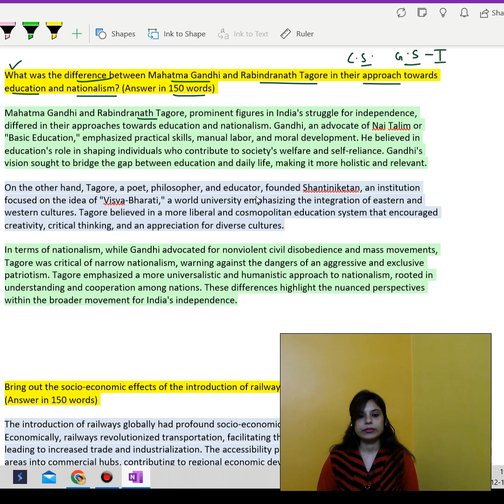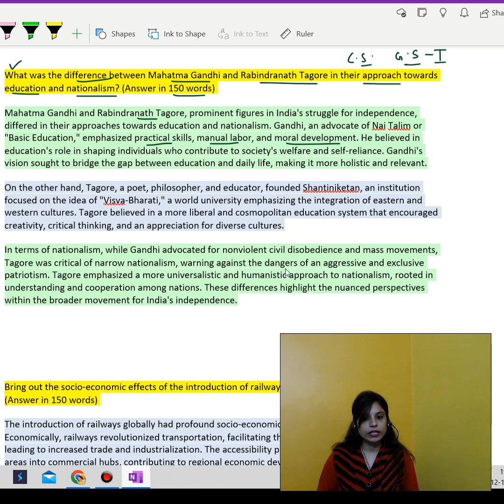Unveiling Education Philosophies: Gandhi vs. Tagore | Insights That Will Transform Your Perspective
Welcome to Sourav Sir's Classes, where we embark on a captivating journey into the realms of educational philosophy, unraveling the profound insights and contrasting ideologies of two visionary leaders: Mahatma Gandhi and Rabindranath Tagore. Join us in this immersive exploration as we delve into the depths of their educational philosophies, uncovering the nuances, intersections, and transformative potential that lie within.

Mahatma Gandhi, revered as the architect of India's freedom struggle, and Rabindranath Tagore, the multifaceted polymath and Nobel laureate, both left an indelible mark on history through their unparalleled contributions to education. Yet, their approaches diverged, offering a rich tapestry of perspectives that continue to shape educational discourse and practice to this day.

In this thought-provoking discussion, we dissect the fundamental principles underpinning Gandhi and Tagore's educational ideologies, shedding light on their distinctive yet complementary visions for holistic education. Gandhi's philosophy, rooted in the principles of experiential learning, moral education, and the cultivation of character, emphasized the importance of self-reliance, truth, and service to humanity. Conversely, Tagore championed a philosophy that celebrated creativity, freedom of thought, and the integration of arts and culture into the educational curriculum, fostering an environment conducive to holistic development and self-expression.

Amidst these apparent dichotomies, we uncover profound intersections that underscore the essence of holistic education and humanistic values. Both Gandhi and Tagore recognized the intrinsic worth and dignity of every individual, advocating for an education that nurtures not only the intellect but also the heart and soul. Their emphasis on fostering critical thinking, empathy, and social responsibility resonates deeply in today's increasingly interconnected and complex world, offering timeless wisdom that transcends boundaries of time and space.

At Sourav Sir's Classes, we are committed to upholding the legacy of Gandhi and Tagore by providing a comprehensive and transformative educational experience that goes beyond traditional academic learning. Our holistic coaching approach encompasses personalized mentoring, experiential learning opportunities, and a nurturing environment that fosters creativity, curiosity, and ethical leadership.

Whether you're a student preparing for competitive examinations such as UPSC, SSC, JEE, NEET, or an educator seeking to enhance your pedagogical practices, our team of experienced educators is dedicated to empowering you with the knowledge, skills, and values necessary to navigate the complexities of the modern world with confidence and integrity.

Let us embark on this transformative journey together, as we strive to unlock the full potential of education and inspire positive change in the world.

Together, let's ignite a conversation about the power of education to shape a brighter future for generations to come.

Time Stamp:

0:00 - Introduction
0:35 - Background on Mahatma Gandhi's educational philosophy
1:25 - Contrasting Rabindranath Tagore's views on education
2:15 - Mahatma Gandhi's emphasis on practical skills and manual labor
3:10 - Rabindranath Tagore's focus on creativity and freedom in education
4:00 - Impact of their educational ideologies on Indian society
4:50 - Comparison of their legacies in the field of education
5:30 - Conclusion
6:07 - End of Video